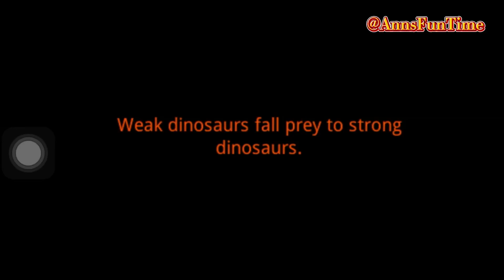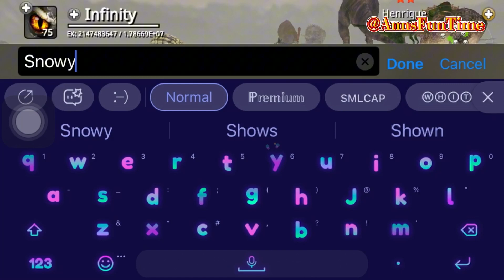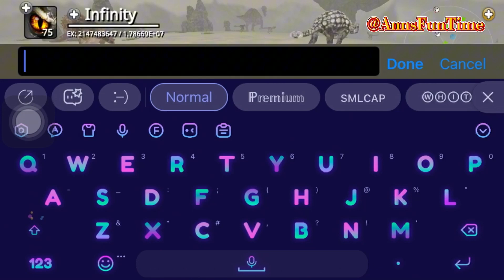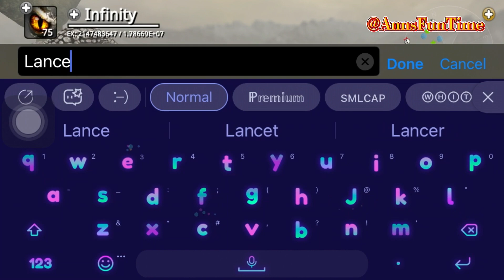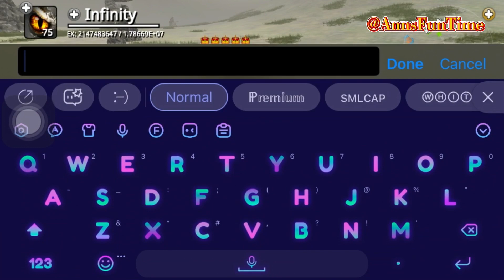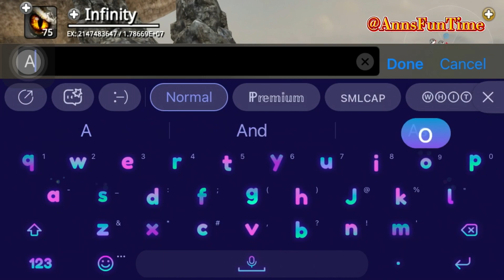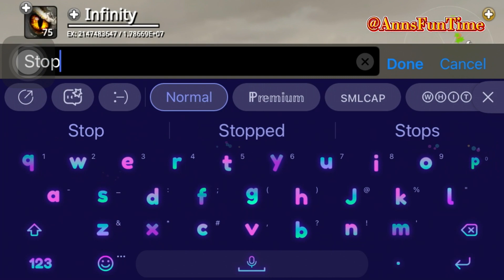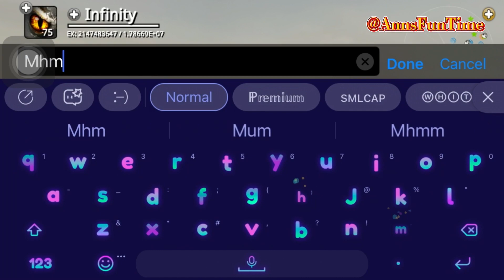[Dinos Online]:Turkey field! (Read description!)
Where I got my music from!